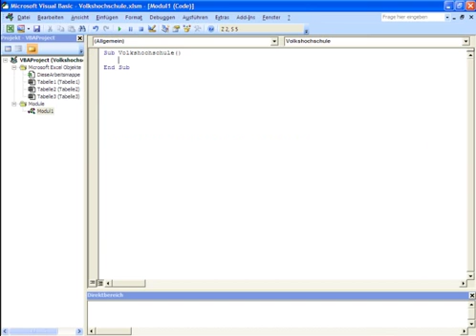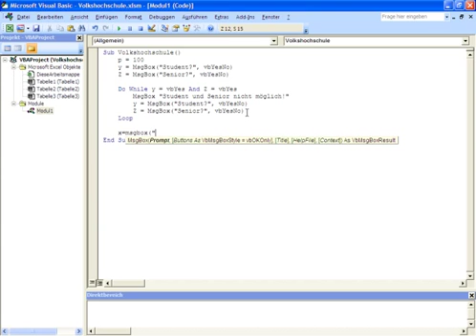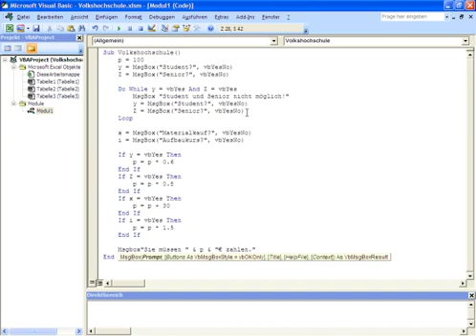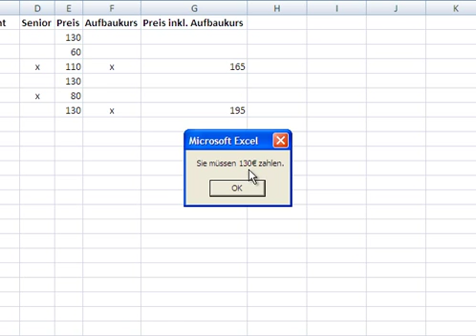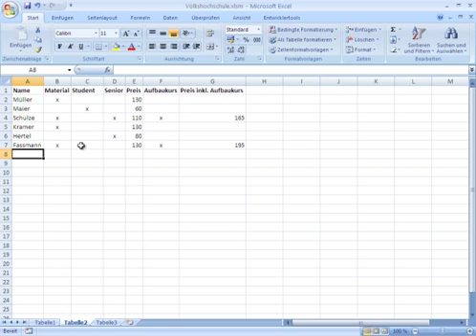Excel VBA - Fehlermeldung und Msgbox - Übung #2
Am Ende wird auch noch ein Struktogramm gezeigt...